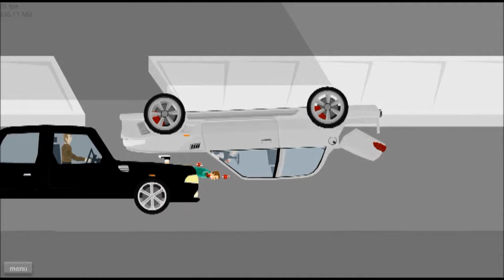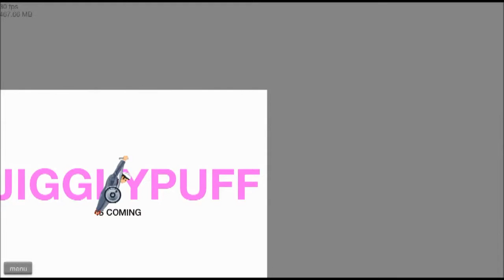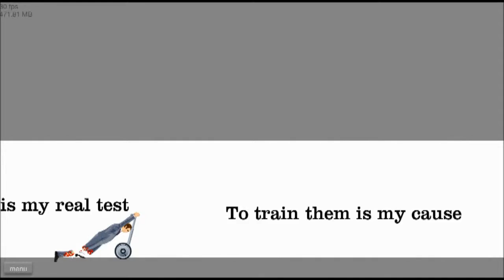Happy Wheels #2 | I'm In A Car